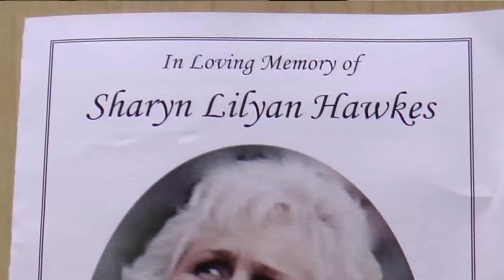Hunter Rose & Chase perform Hallelujah